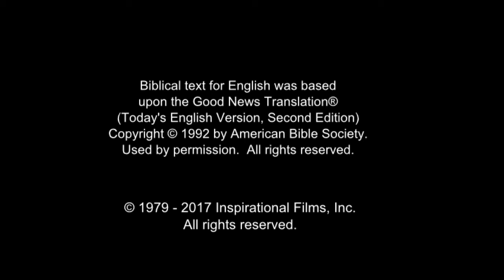JESUS, (Lithuanian), Jesus Predicts His Death and Resurrection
Jesus continues to sit at dinner with His disciples. He asks them to listen carefully. He tells them plainly that they're all going to Jerusalem with Him. And that everything the prophets wrote about the Son of Man will come true.